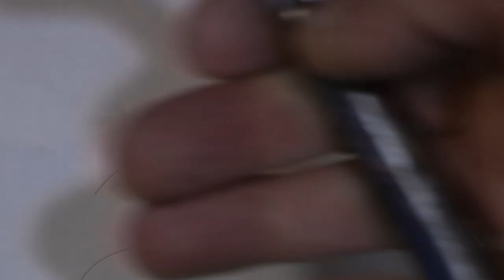Бритвы клин 7:8 К990